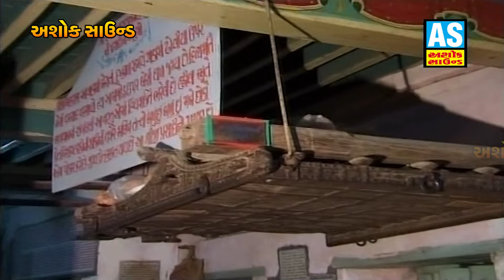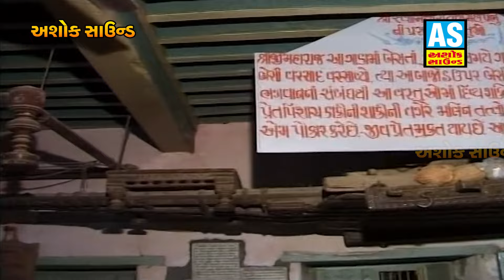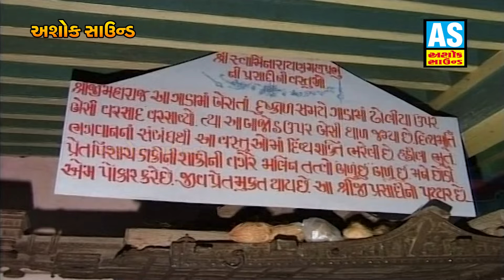Salangpur Hanumanji Part - 2 | Ishardan Gadhvi | Lok Varta Sahitya | Ashok Sound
❋Album: Salangpur Hanumanji Part - 2
❋Artist: Ishardan Gadhvi
❋Label By: Ashok Sound

Call Time :- 11;00 To 1;00 And 4;00 To 6;00